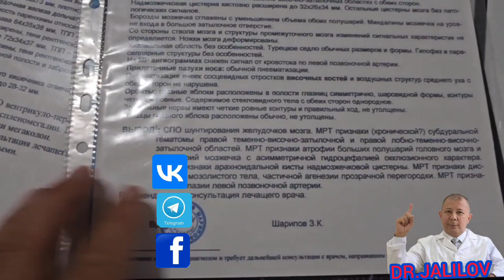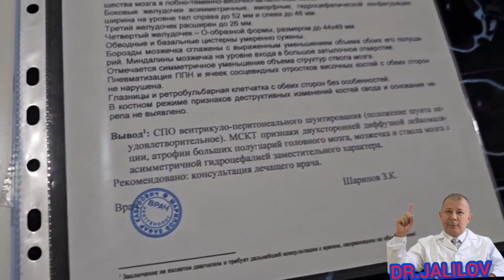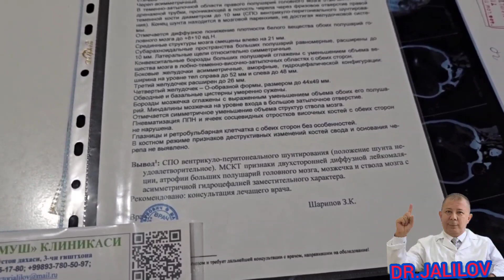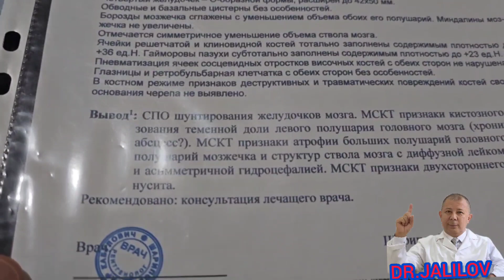Ensefalit meningoensefalit /2023.06.02 Dr.JALILOV //